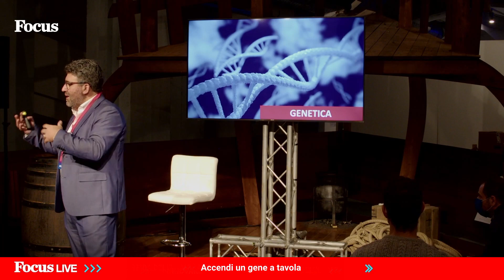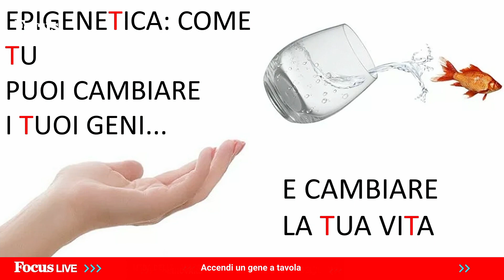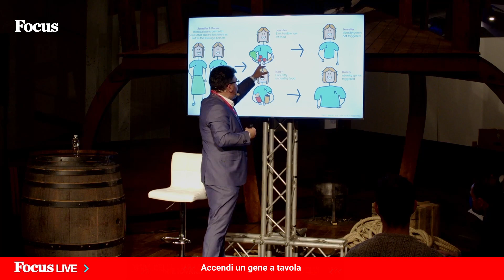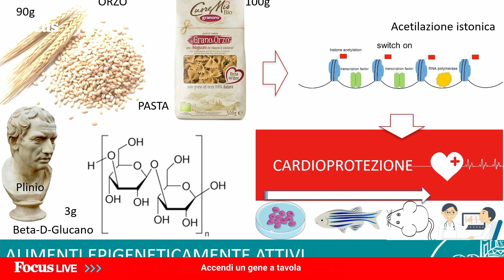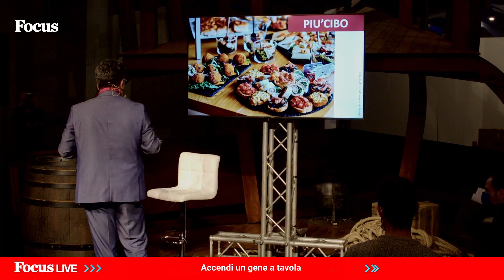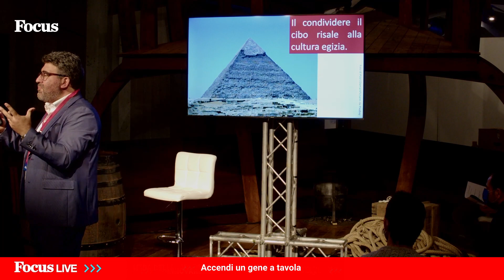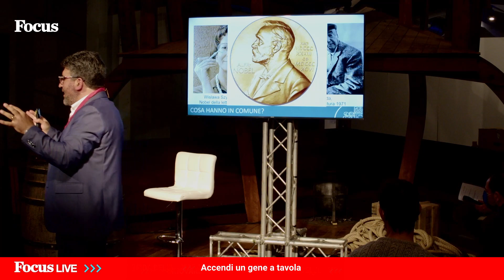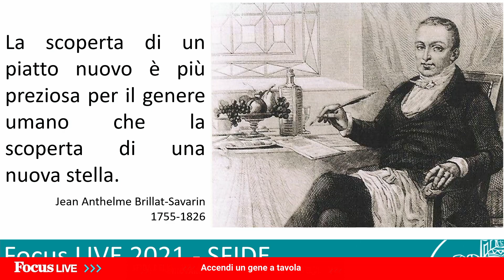Accendi un gene a tavola | Vincenzo Lionetti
Che alcuni dei cibi che portiamo in tavola abbiano proprietà benefiche per il nostro organismo è ormai un dato acclarato. Ma come valorizzare al meglio i loro effetti sulla nostra salute? È possibile scegliere degli alimenti che "accendano" alcuni geni e ne "spengano" altri? È possibile scegliere delle associazioni di alimenti che raggiungano meglio questi obiettivi? E i metodi di cottura, quali sono i migliori da un punto di vista della genetica?

Vincenzo Lionetti è medico chirurgo e professore associato di Anestesia e Rianimazione alla Scuola Superiore Sant'Anna di Pisa. Ha creato l'Unità di Medicina Critica Traslazionale dell'Istituto di Scienze della Vita per sviluppare strategie innovative per la protezione d'organo del paziente critico.

Dal 2013 è Esperto per l'Agenzia esecutiva per la ricerca della Commissione Europea. Ha sviluppato una nuova linea di ricerca: la ristoceutica, che studia un'alimentazione adatta ai soggetti affetti o a rischio di malattie cardio e cerebrovascolari. Dal 2017 è divulgatore scientifico su Blog Italia di Agenzia Italia (AGI).